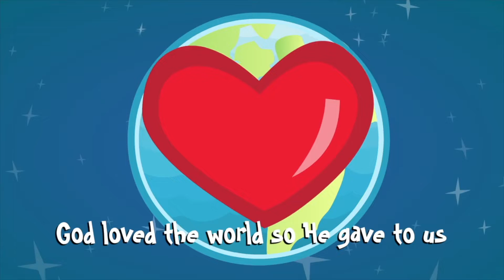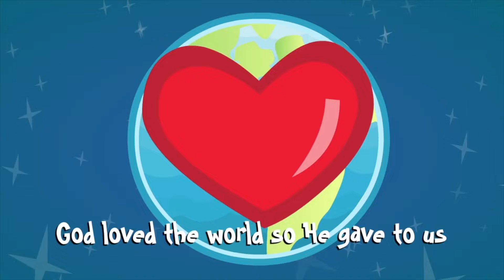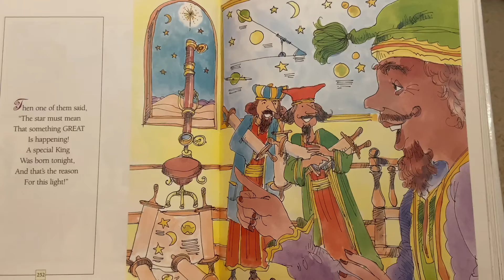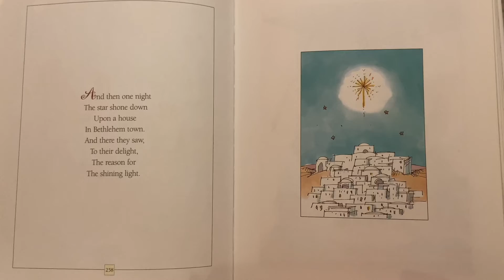Dvine Kids | Joy Story Pt.3